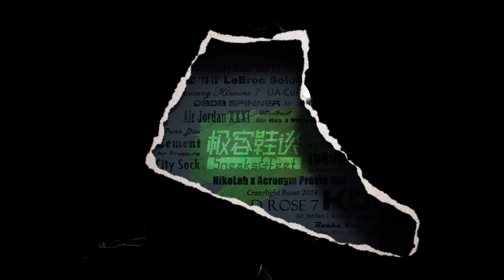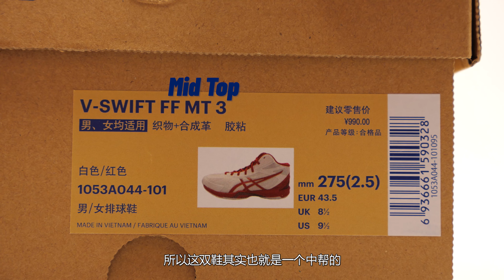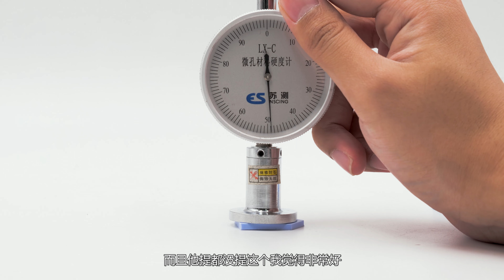V-SWIFT FF 3：600+想做Gelhoop平替，到底能不能行？